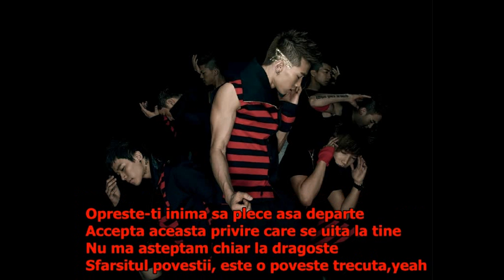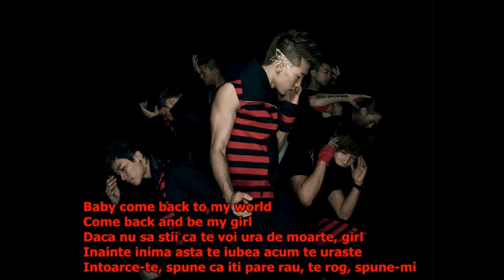2PM I hate you romanian subtitle